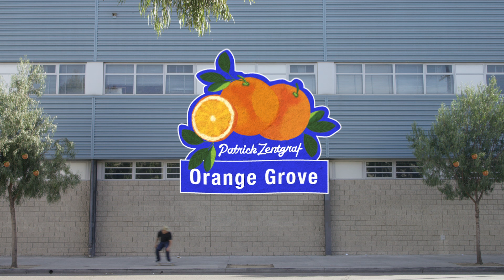Patrick Zentgraf's "Orange Grove" Part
We love Paddy and we could not be more happy to present you his new part by Alex Kissinger. Mostly filmed in Los Angeles, the name "Orange Grove" stems from the place he usually stays at when he's over there. It's our homie Greyson's house and his infamous couch which was always there when Paddy needed it. Only makes sense to dedicate this part to him & his untouchable hospitality. Enjoy.

Filmed & Edited by Alex Kissinger
Additional Filming by Alan Hannon, Eric Iwakura, Bryce Pagter, Kyle Steneide & Jon Wolf.
Motion Graphics by Stephan Pöhlmann
Photo by Corey Greengage